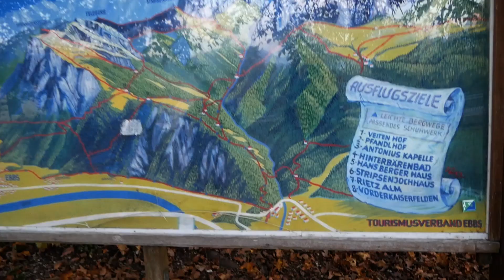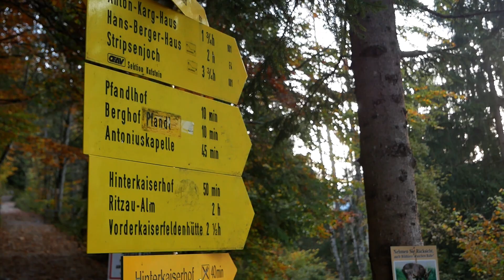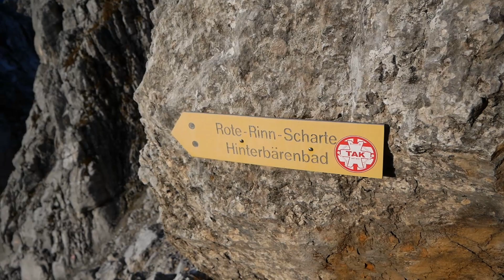Ellmauer Halt Überschreitung - Kaiserschützensteig (C) | Wilder Kaiser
Kaiserüberschreitung mit Gipfelbiwak! Ein besonderes Herbsterlebnis mit vielen Höhenmetern.